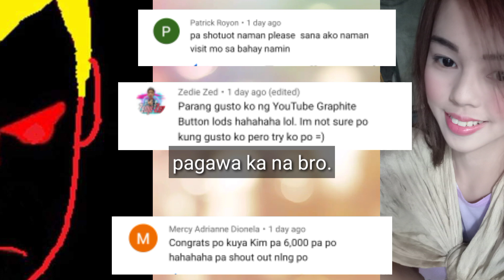Beyblade Burst Venom And Erase Diabolos VS Master Diabolos VS Death And Abyss Diabolos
Page natin